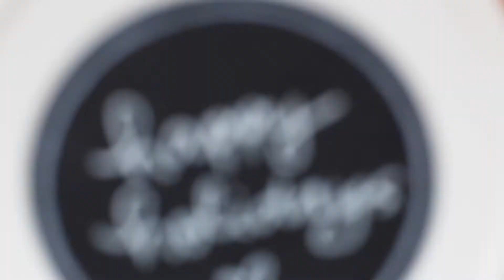Gluten-Free Cookies In A Jar (+Printable Gift Tags!)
Gluten-Free Chocolate Chip Cookies In A Jar - Our gluten-free M&M cookies in a jar are a simple, delicious homemade gift you can make in minutes. Don't miss our free printable tags for gifting!